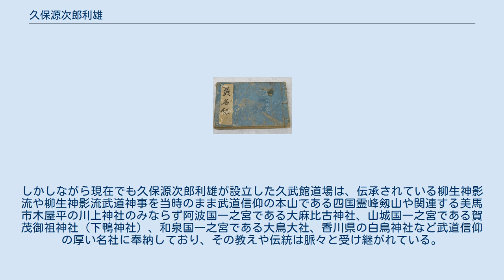久保源次郎利雄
久保源次郎利雄 久保源次郎利雄 久保 源次郎利雄（慶応3年2月5日 - 昭和8年5月19日）は徳島県出身の剣道範士、教育者、柳生神影流第九世、久武館道場初代館長 慶応３年正月五日、現在の国実村（現在の徳島県名西郡石井町浦庄字国実）に生まれた。
資性剛毅・廉直。
明治14年小学校の教程を卒え、和漢の典籍を宮田霊蔵に学び、剣道を近久鹿之蒸に習い、明治22年に柳生神影流免許を受け、その後各府県を修行に廻った。
日露戦役後創立された大日本武徳会は、日露戦役後ますます盛となり、全国に支部を設くるや、特別会員に列し、佐賀・福岡両県の指導者となり、武道を学ぶ者皆その方へ赴いて、道場を開設すること十有五、武名は九州を圧した。
また全国演武大会に於いて十五本勝負に見事栄冠を得、実に壮観を極めたという。
明治38年帰郷して、国実に久武館道場を開設し、青年に剛健の精神と廉潔の清操を養うた。
近久鹿之蒸から斯道流の皆伝を亨け、明治42年 大日本武徳会から剣道精錬証・大正10年大日本武徳会20回以上出演者として表彰杯・同11年剣道教士、同12年文部省から中等学校教諭・昭和3年範士として推された。
また徳島県立農業学校（現徳島県立城西高等学校）・宮崎県立都城中学校・歩兵聯隊将校団・徳島高等工業学校（現徳島大学）等の剣道教授を嘱託せられた。
昭和8年5月19日、67才で病歿した。
 　　　　　　　一劔以て剛健の精神を養ひ、一劔以て廉潔の情操を語る。
 　　　　　　　　　　　塵俗を蟬脱し、生死を超越す。
 　　　　　　　　　　　　　　先生の高風、越山も加ふる莫く、先生の清節、芳川鑑む可し。
 徳島では明治の剣聖と謳われ、その功績をたたえ死後門下生によって墓碑が建てられた。
碑の文面は、当時徳島新報の記者であった漢学者の井上羽城によって書かれた。
また生前各府県を廻った英名録は旧藩の剣術指南の名前や設立後まもない大日本武徳会幹部の名前が多数記載されており大日本武徳会が進めていた剣道の競技化以前の剣術流派の活動を知る貴重な資料となっている。
久保源次郎利雄が明治38年に設立した久武館道場は当時のままであり、現在では四国で最も歴史のある武道場となっている。
大日本武徳会による剣道の競技化が進む中で武道と密接であった神事が衰退し、戦後剣道がスポーツとして位置づけられた結果、武道神事が伝承されている武道場はほとんど姿を消した。
しかしながら現在でも久保源次郎利雄が設立した久武館道場は、伝承されている柳生神影流や柳生神影流武道神事を当時のまま武道信仰の本山である四国霊峰剱山や関連する美馬市木屋平の川上神社のみならず阿波国一之宮である大麻比古神社、山城国一之宮である賀茂御祖神社（下鴨神社）、和泉国一之宮である大鳥大社、香川県の白鳥神社など武道信仰の厚い名社に奉納しており、その教えや伝統は脈々と受け継がれている。
 ・納富教雄（戸田流剣術） ・陣内　巌（戸田流剣術） ・辻　真平（心形刀流） ・井後哲五郎（心形刀流） ・内藤高治（北振一刀流） ・小林定之（北振一刀流） ・三橋鑑一郎（武蔵流） ・中田義則（貫心流） ・大石　一（大石神影流） ・植田平太郎（天真正伝香取神道流）